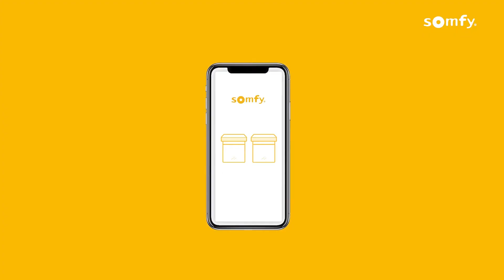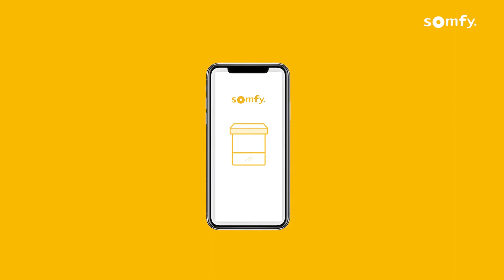Zalety smart osłon zewnętrznych z napędami Somfy